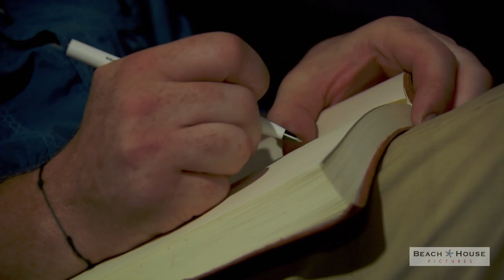Nomad Chef - Beach House Pictures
Chef Jock Zonfrillo goes to the ends of the earth to learn native food culture and transform them into restaurant quality meals.